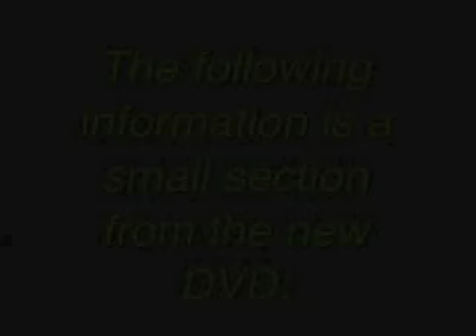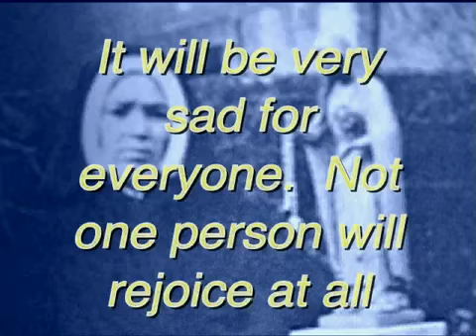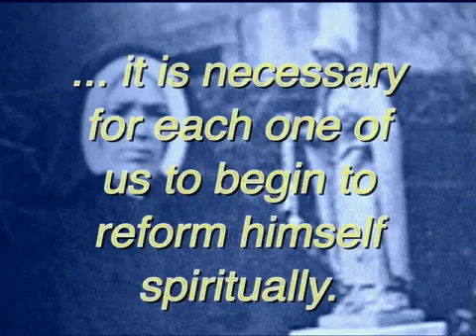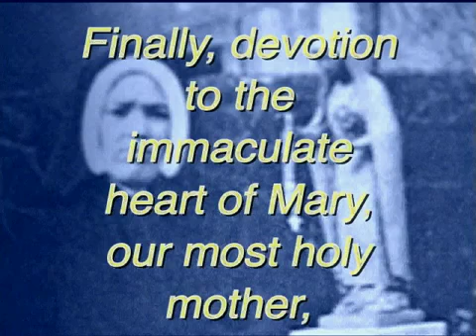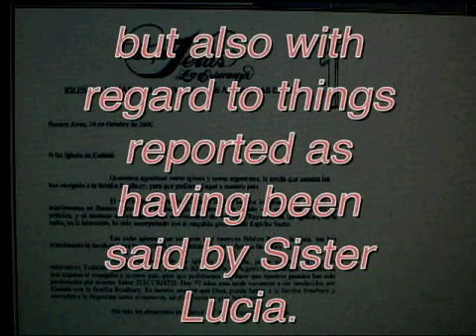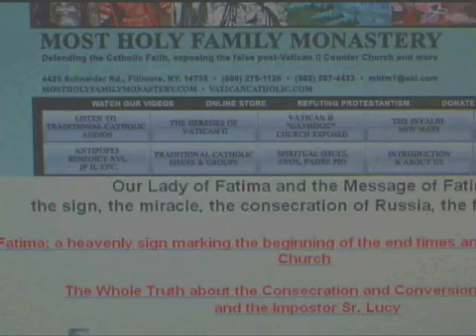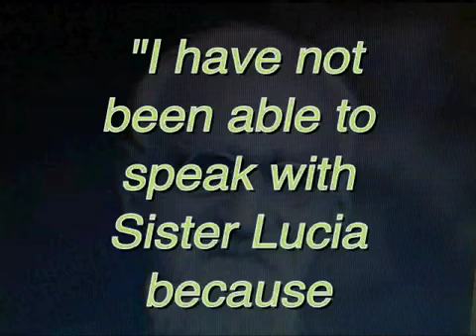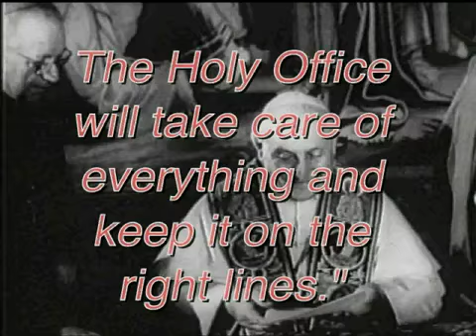The Impostor Sr Lucia 1 of 3 When and Why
This is a video produced by Bro. Michael Dimond O.S.B. from Most Holy Family Monastery. This 3 part video will discuss about the impostor sister Lucia. For more information please visit these websites.